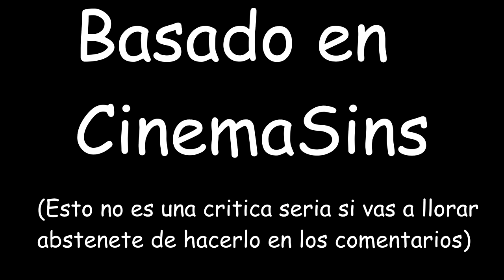TODO LO MALO EN THE WALKING DEAD SEASON 2 (Telltale Games)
Hola chicos hoy les traigo el TODO LO MALO EN THE WALKING DEAD SEASON 2 de Telltale games espero que lo disfruten.
recuerden esto no es una critica somos unos boludos que les gusta usar el contador como se nos de la gana